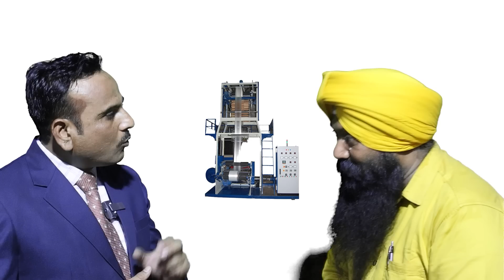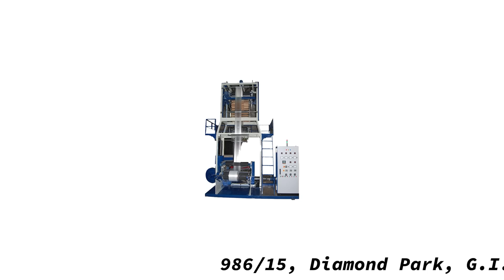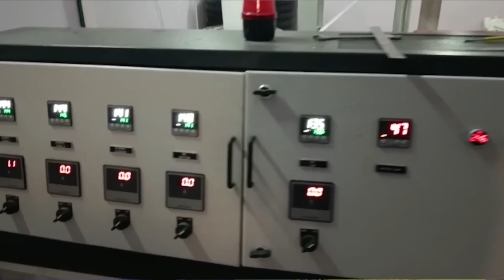अंधाधुंद कमाई 2024 | Bio Degradable Bag Business | New Futuristic Business|biodegradablebagmaking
For Serching
Yug Industries Vadodara

Factory Address:---

YUG INDUSTRIES

SINCE 1975

986 /15 , GIDC Makarpura Industrial Area

Unit :- 2
882 /1
GIDC Makarpura Industrial Area

Unit :- 3

004 , Por Industrial Estate
Por ,

Brach Office. .

12 Carnal Circular Road
behind Kolkata station
Kolkata
West Bengal

Brach & Delear Office .

Bolaram Industrial Estate
Bhachpally
Hydrabad
Telagana

biodegradable plastic bags manufacturing
biodegradable plastic bag